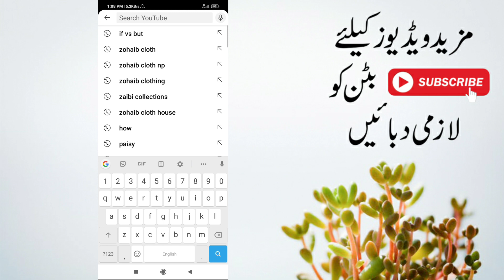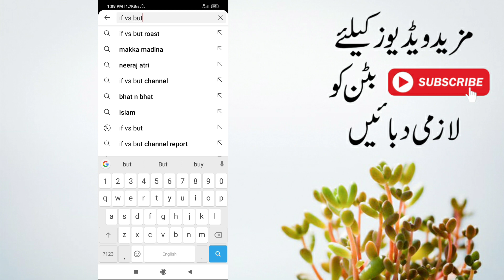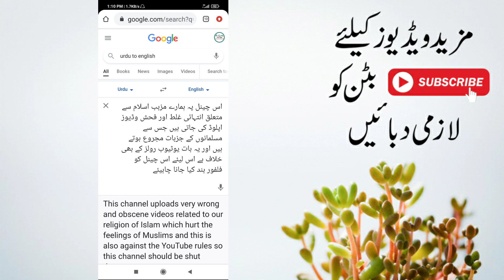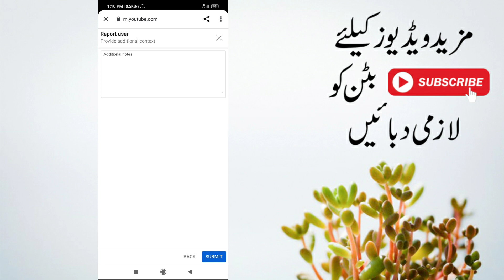How to Report if vs but channel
How to Report if vs but channel | If vs but | Report if vs but

how to report any youtube channel?
Report if vs but youtube channel
channel ko report kese karte hein?

Report Draft:
This channel uploads very wrong and obscene videos related to our religion of Islam which hurt the feelings of Muslims and this is also against the YouTube rules so this channel should be shut down.

if vs but channel report